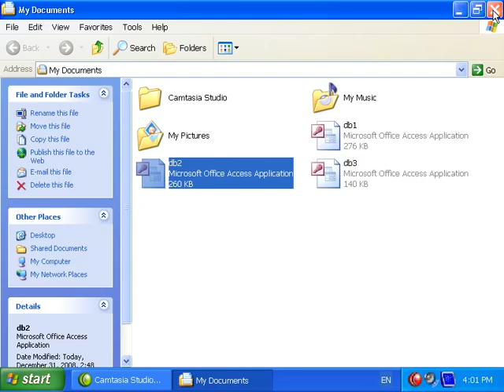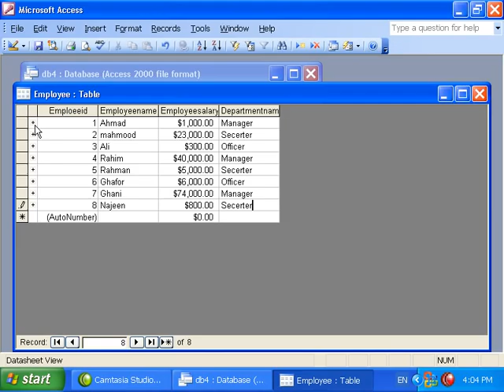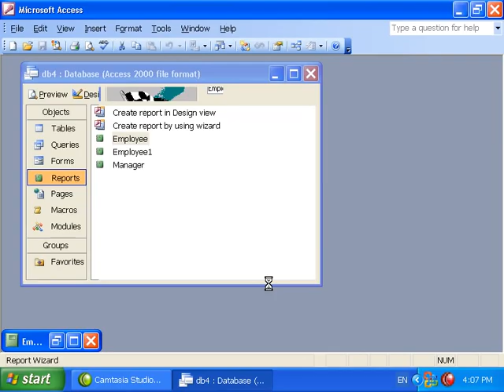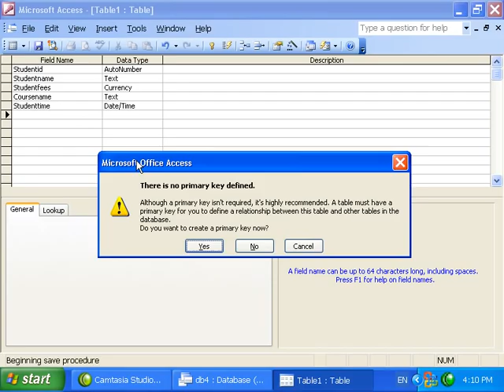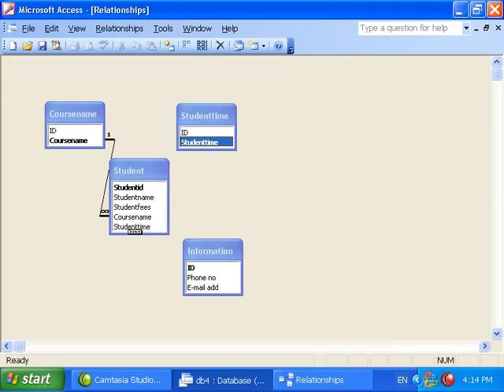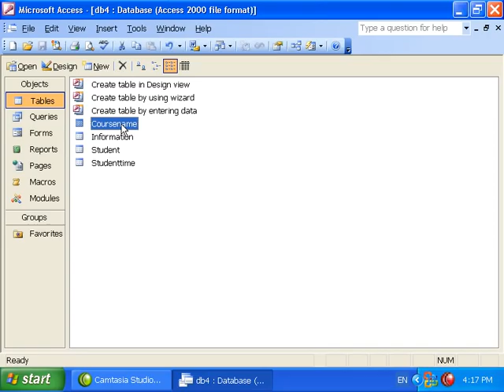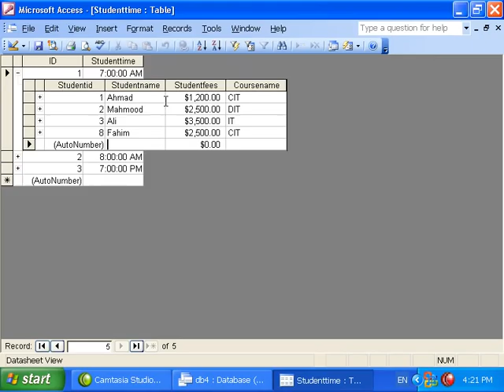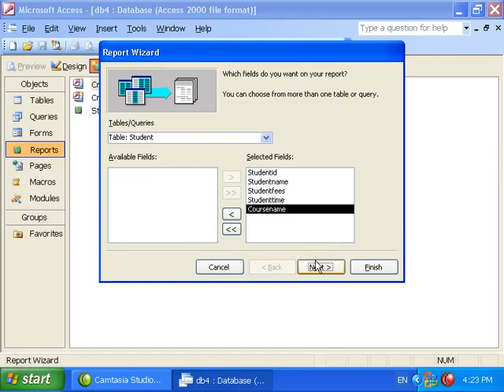MS Access 2003 Part 6) Table in Dari / Farsi Omar Akbari